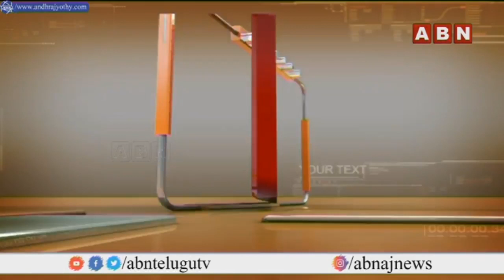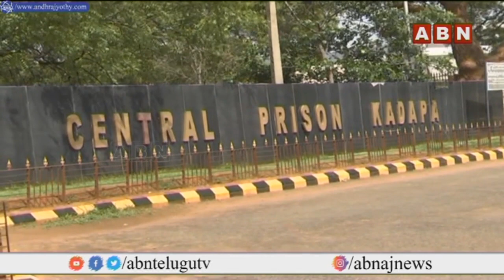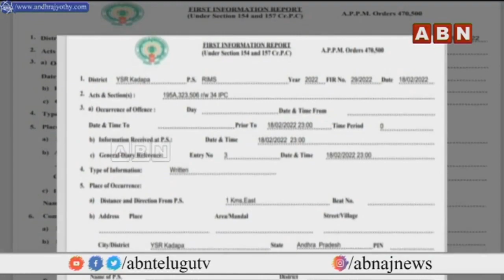వైఎస్ వివేకా కేసులో కీలక మలుపు..! సుప్రీం మెట్లెక్కిన వైఎస్ సునీత || INSIDE || ABN Telugu